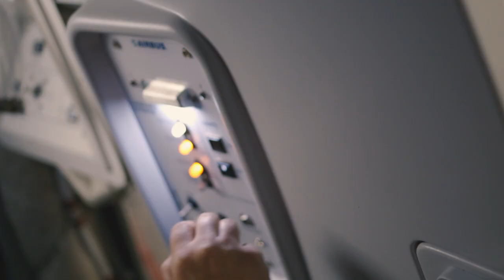EFW Business Card A330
Spot the head of version of our A330P2F freighter